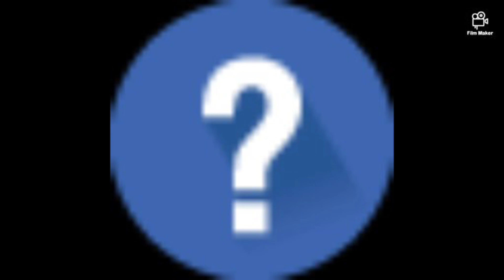TwoFaceThaDon - I'm so groovy - Ghetto or Nah 4